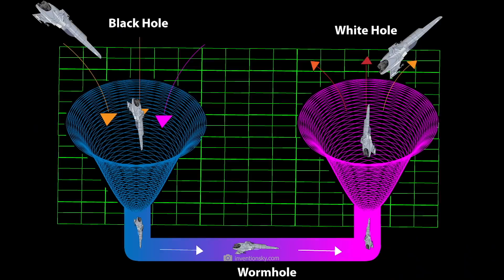Avons nous découvert un trou blanc ?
Les vastes étendus de l'univers sont caractérisées par les objets les plus divers. Outre les innombrables planètes, lunes et étoiles, ce sont surtout les trous noirs qui ne cessent de nous envoûter. Les formations les plus massives de l'univers, qui dévorent irrémédiablement tout ce qui se trouve dans leur voisinage, font l'objet d'innombrables rapports et recherches scientifiques. Cependant, les chercheurs soupçonnent que les trous noirs ne sont pas les seuls objets de l'espace qui nous laissent bouche bée quant à leurs dimensions et leurs propriétés galactiques. Ce qui, à l'heure actuelle, n'est étayé que par des calculs mathématiques pourrait bien être prouvé hors de tout doute un jour : l'existence des trous blancs ! Nous allons maintenant vous expliquer en détail ce que sont ces homologues des trous noirs et quelles sont les indications qui plaident pour ou contre l'existence des trous blancs !